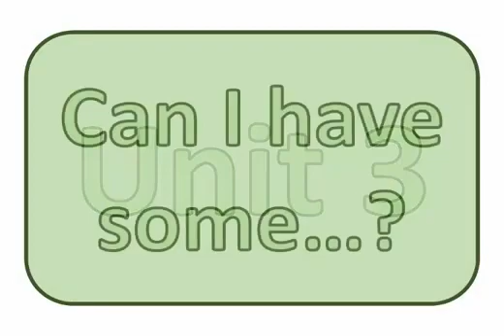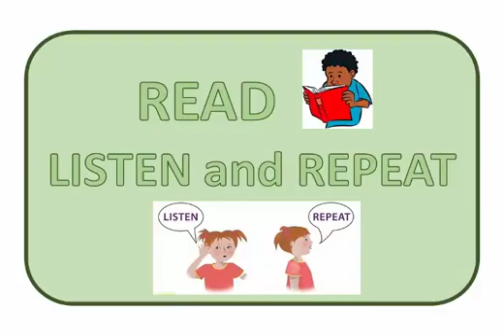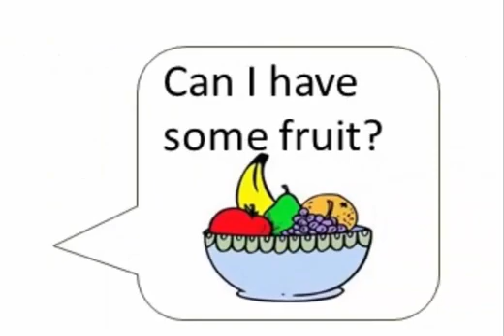can I have some lh4